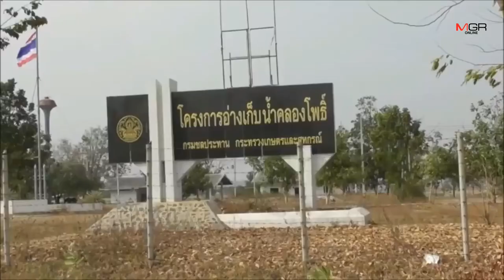ล่องแพท่องเที่ยวในอ่างเก็บน้ำก็ไม่รอด-นครสวรรค์แล้งจัดต้องสูบน้ำก้นคลองเลี้ยงนาข้าว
2020/01/15 เดือดร้อนกันทั่ว! ล่องแพท่องเที่ยวในอ่างเก็บน้ำก็ไม่รอด-นครสวรรค์แล้งจัดต้องสูบน้ำก้นคลองเลี้ยงนาข้าว

นครสวรรค์ - ชาวนาในชุมแสง นครสวรรค์ ต้องพากันสูบน้ำก้นคลองหล่อเลี้ยงนาข้าวที่กำลังออกรวงให้รอดพ้นไปก่อน ส่วนที่น้ำไม่ถึงก็ต้องปล่อยให้แห้งตาย แม้แต่ธุรกิจล่องแพในอ่างเก็บน้ำคลองโพธิ์แทบไม่รอดอาจเหลือแค่ตำนาน